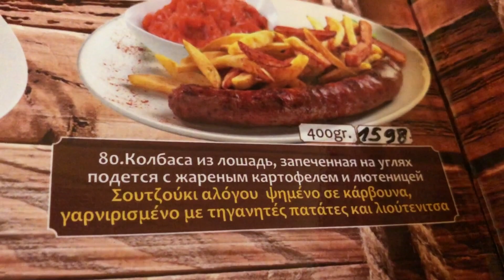ΟΔΗΓΟΣ ΕΠΙΒΙΩΣΗΣ ΣΤΟ ΜΠΑΝΣΚΟ!